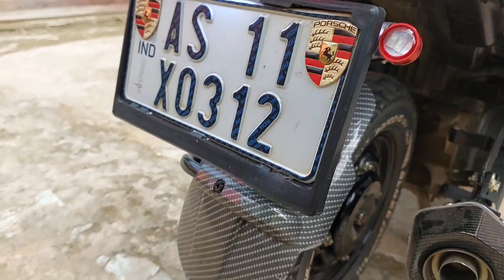Dio bs6 full modification | kaise dio bs6 modification karen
your queries =
how to fit aprila muckguard in dio
kaise fit kare aprila muckguard dio pe
dio bs6 hazard light fitting
kaise dio bs6 me hazard system fit kare
dio bs6 me custom muckguard kaise fit kare
dio bs6 me custom number plate holder fit kare
kaise dio bs6 custom exhaust fit kare
kaise dio bs6 pe custom handle grip fit kare
kaise dio bs6 me winglet fit kare
kaise dio bs6 me custom windshield fit kare
boost your tech